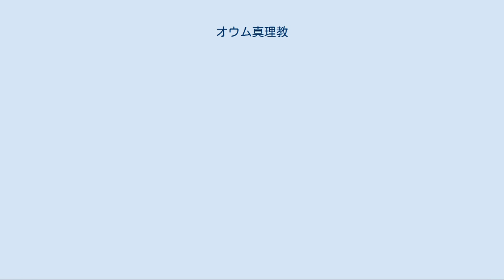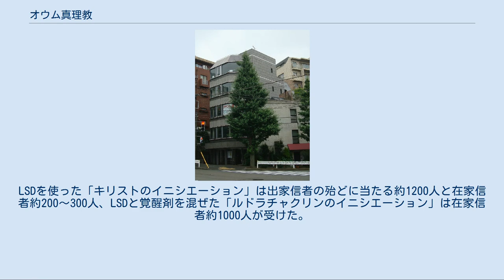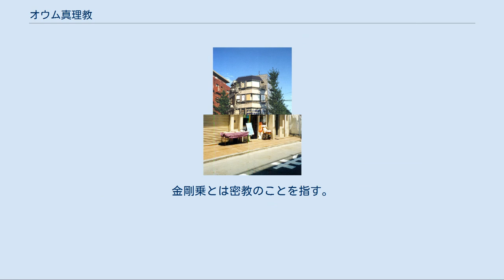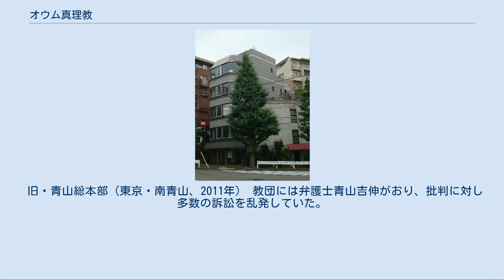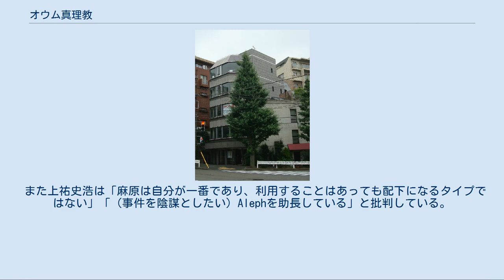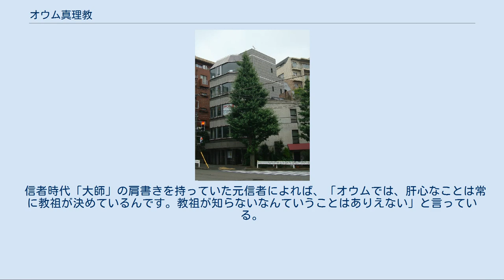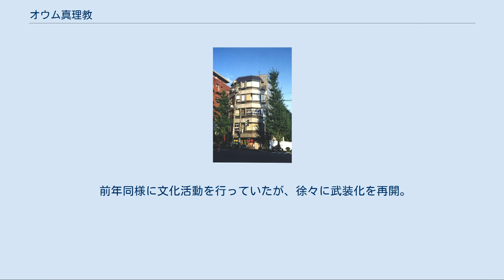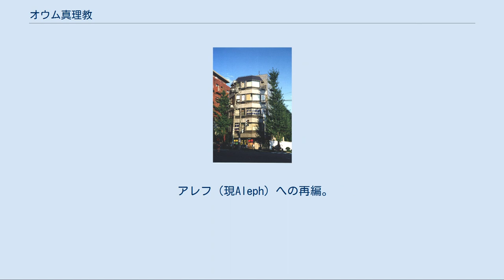オウム真理教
青山総本部（1994年に東京・南青山にて撮影、2015年4月解体） オウム真理教（オウムしんりきょう）は、麻原彰晃を教祖とするかつて存在した日本の新宗教団体。
1988年から1995年にかけて、オウム真理教事件を引き起こし、1996年（平成8年）1月に宗教法人としての法人格を失ったが活動を継続。
2000年（平成12年）2月には破産に伴いオウム真理教という名称は消滅した。
 破産とほぼ同時に、新たな宗教団体アレフが設立され、教義や信者の一部が引き継がれた。
アレフは、後にアーレフを経てAlephに改称され、また別の宗教団体であるひかりの輪、山田らの集団、ケロヨンクラブが分派した。
 地下鉄サリン事件を筆頭に、現世人の魂を救済する「ポア」を大義名分として、組織的に数多くの殺人事件を起こした新宗教団体である。
教祖である麻原彰晃（本名：松本智津夫）は、「ヒマラヤで最終解脱した日本で唯一の存在で空中浮揚もできる超能力者であり、その指示に忠実に従って修行をすれば誰でも超能力を身に付けることができる」、などと謳い若者を中心とする信者を多く獲得した。
教義的にはヒンドゥー教や仏教、さらにキリスト教といった諸宗教に合わせ、1999年に世界に終末が訪れるとするノストラダムスの予言など、終末論が交錯していた。
麻原自身は釈迦の教えを忠実に復元したとしていたものの、実際のところ麻原にとって都合の良いものとなっていた。
 当初はヨーガを学ぶ和気藹々としたサークルに過ぎなかったが、次第に常軌を逸した行動が見え始め、出家信者に全財産をお布施させたり、麻原の頭髪や血、麻原の入った風呂の残り湯などの奇怪な商品を高価で販売するなどして、多額の金品を得て教団を拡大させた。
内部では奇怪な商品の売付けや過激な修行で懐疑的になって逃走を図った信者を拘束したり殺害するなどして、1988年から1994年の6年間に脱会の意向を示した信者のうち、判明しているだけでも5名が殺害され、死者・行方不明者は30名以上に及び、恐怖政治で教祖への絶対服従を強いていた。
 麻原は、若いころに1960年代から1980年代にかけて急成長した宗教団体GLAの教祖である高橋信次の著書を愛読していた。
のちの上祐史浩と大田俊寛との対談によれば、オウムの活動の最終目的は「種の入れ替え」であり、それは教団の上層部において、ある程度共有されていた。
麻原の世界観では、人類全体が自らの霊性のレベルを高め、超人類や神仙民族と呼ばれる存在に進化する「神的人間」と、物質的欲望におぼれ動物化していく「動物的人間」の2種類に大別され、現在の世界は「動物的人間」がマジョリティを占めており、他方、「神的人間」はマイノリティとして虐げられている。
この構図を転覆しようというのが、「種の入れ替え」であり、オウムでは数々の修行やイニシエーションによって、「神的人間」を創出・育成し、同時に人類の霊性進化の妨げとなる「動物的人間」を粛清する目的で、70トンのサリンを製造し、日本をサリンで壊滅させた後に「シャンバラ」や「真理国」と呼ばれるユートピア国家を樹立しようという最終目標を持っていた。
 「出家」や高額の布施を要求し信者の親族その支援者と揉め事が多く、当初より奇抜、不審な行動が目立ったため、信者の親などで構成される「オウム真理教被害者の会」（のちに「オウム真理教家族の会」に改称）により、司法、行政、警察など関係官庁に対する訴えが繰り返されたが、取り上げられることなく、その結果、坂本堤弁護士一家殺害事件をはじめ松本サリン事件、地下鉄サリン事件などのテロを含む多くの反社会的活動（詳細は「オウム真理教事件」を参照）を起こした ほか、自動小銃や化学兵器、生物兵器、麻薬、爆弾類といった教団の兵器や違法薬物の生産を行っていた。
 第39回衆議院議員総選挙での真理党の惨敗もあり、最終的には、麻原に帰依しない部外者を「ポア」により「救済」するとして、国家転覆計画すらも実行するようになった。
その到達点と言える1995年3月20日の地下鉄サリン事件は、宗教団体が平時の大都市を狙い複数箇所を強力な化学兵器で同時多発テロを起こすという過去に類のない事件であり、比較的治安の良い戦後日本で起きたことも含めて、日本...